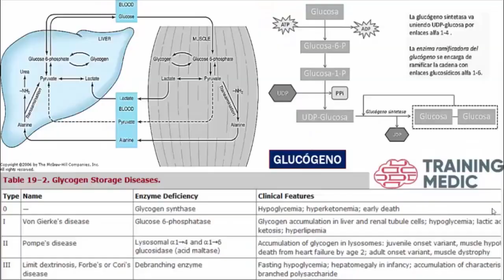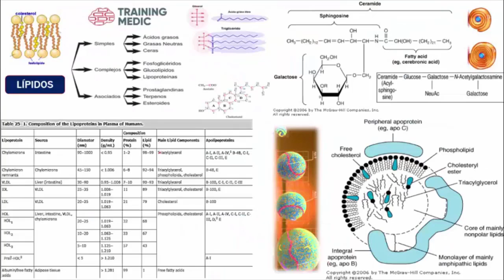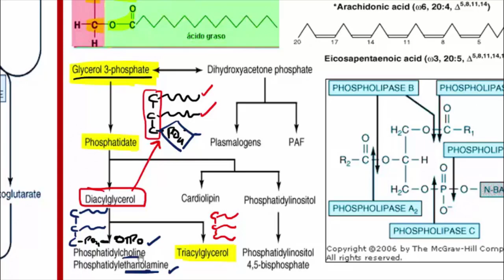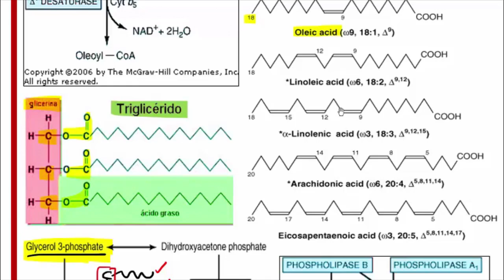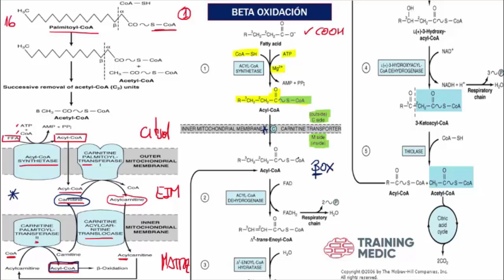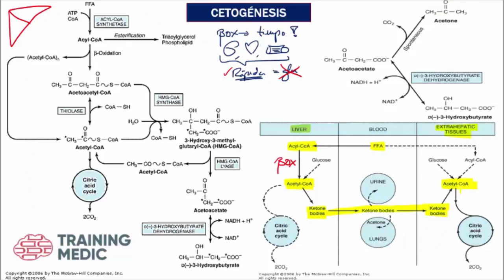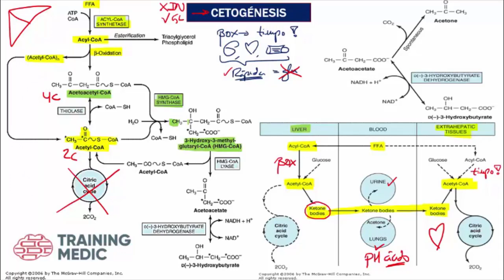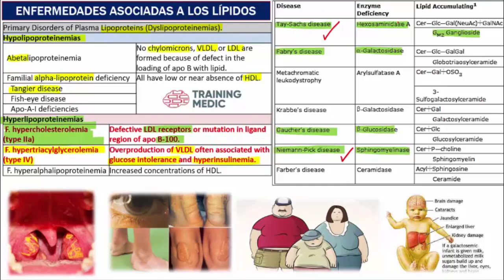Bioquimica - Lipidos parte 3